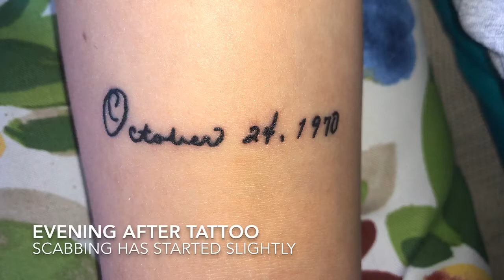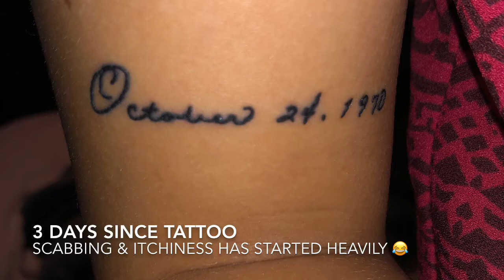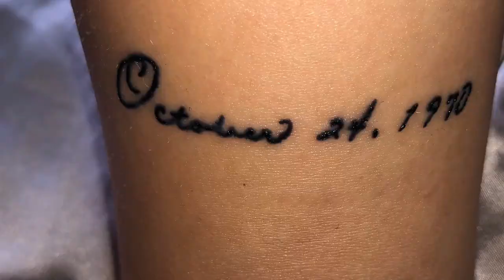Tattoo Reveal/ Healing Process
-Song: Fade
(Music Available on all music platforms)